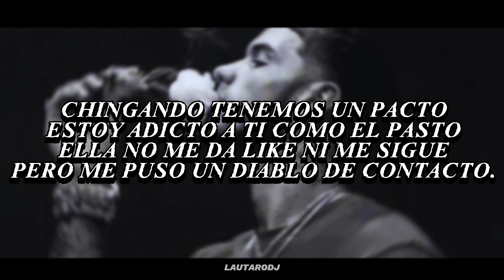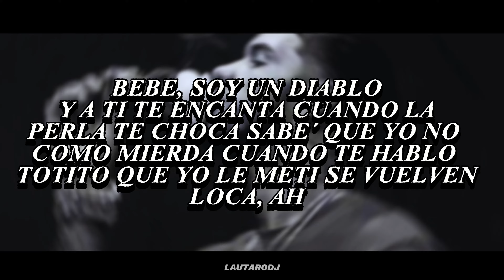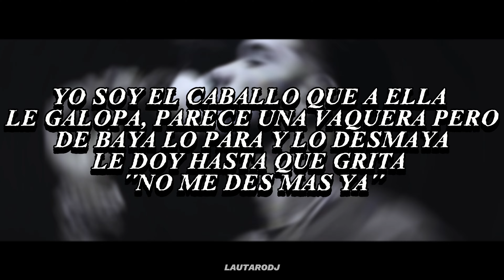PACTO 2 REMIX ( Turreo Edit ) LAUTARO DJ